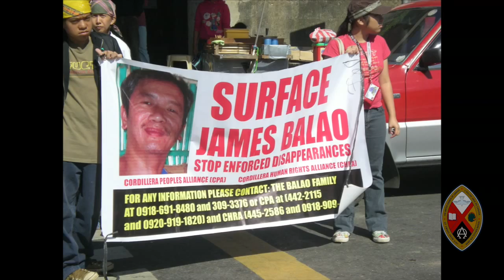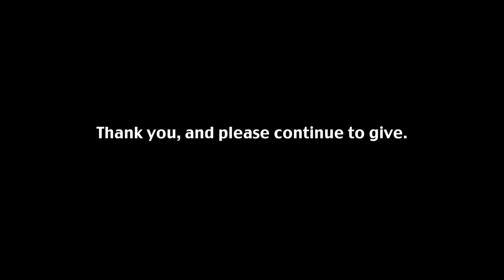Minutes for Mission 2017: You Visited Me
Minutes for Mission: August 6, 2017. After Typhoon Haiyan destroyed homes, farms, and livelihoods in 2013, the United Church of Christ in the Philippines began working with affected communities to meet emergency needs for shelter, food, and water. Today, UCCP is working with people to rebuild better homes, re-establish communities, and restore livelihoods. Supported through your generous donations to the Mission & Service of The United Church of Canada.